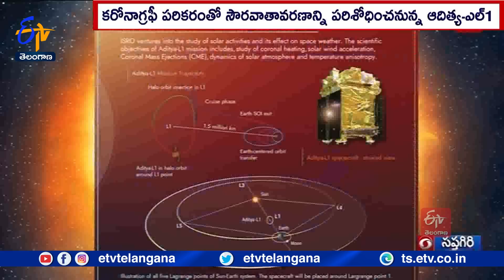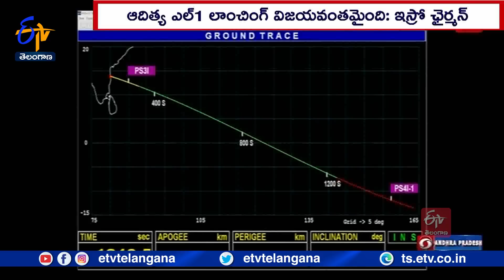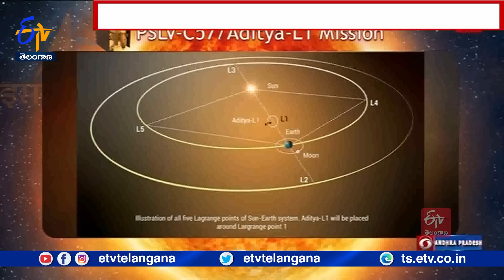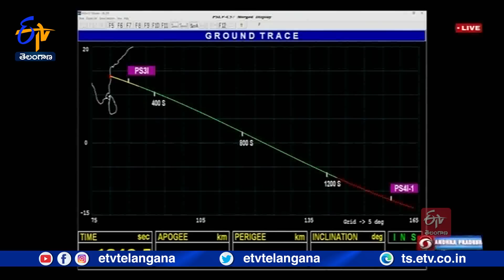Aditya L-1 Research On Sun | ISRO Successfully Launches 1st Sun Mission | సూర్యుడిపైకి ఆదిత్య-ఎల్ 1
జాబిల్లి దక్షిణ ధ్రువంపై విక్రమ్ ల్యాండర్ ను సురక్షితంగా దింపి చరిత్ర సృష్టించిన ఇస్రో సూర్యుడిపై పరిశోధనల కోసం పంపిన వాహకనౌకను విజయవంతంగా ప్రయోగించింది. ఈ ఉదయం 11 గంటల 50 నిమిషాలకు ఆదిత్య-ఎల్ 1ను శ్రీహరికోటలోని సతీశ్ ధవన్ స్పేస్ సెంటర్ నుంచి PSLV-C57 నింగిలోకి తీసుకెళ్లింది. సౌర తుపాన్ల వల్ల భూమిపై సమాచార వ్యవస్థలకు అంతరాయం కలుగుతున్న నేపథ్యంలో ఇస్రో చేపట్టిన ఈ పరిశోధన అంతరిక్ష వాతావరణంపై ఒక అంచనాకు వచ్చేందుకు దోహదపడనుంది.